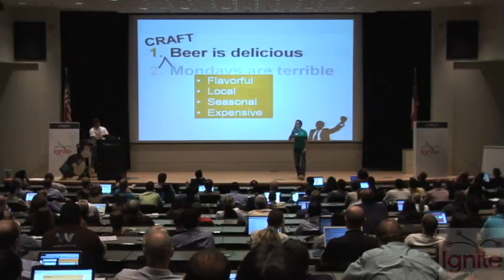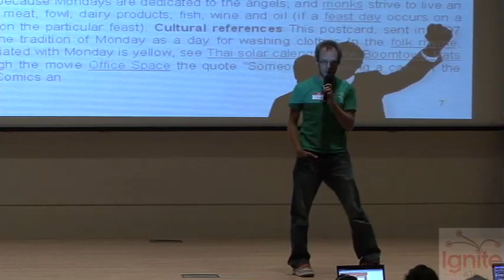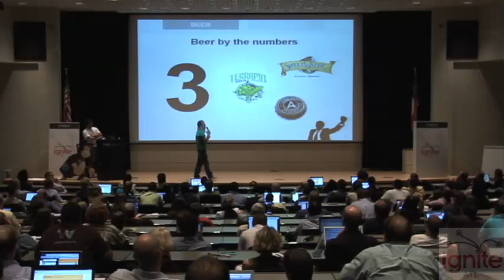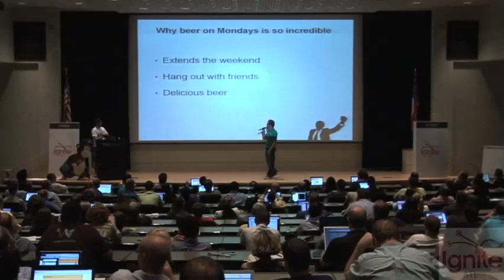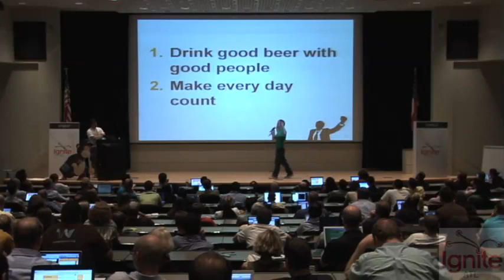IgniteATL - Jonathan Baker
Monday Night Brewery's Jonathan Baker presents at IgniteATL on Mondays and Beer and how they interact.